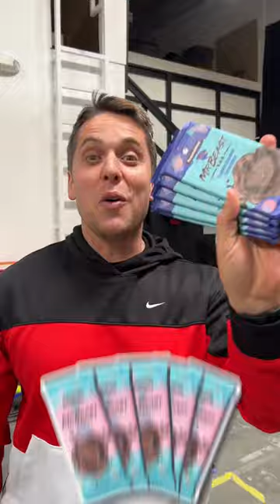How many MrBeast Bars stop a samurai sword?